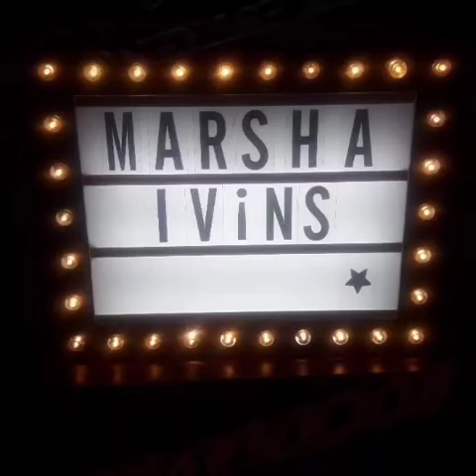promo 1er capitulo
MARSHA IVINS EN ROCKNAVIRUS